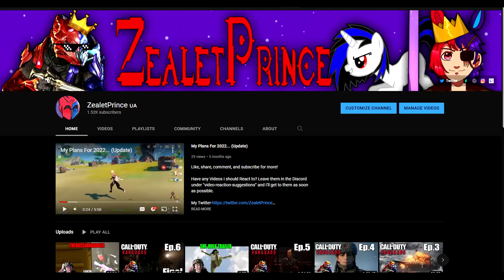ZealetPrince reacts to What Caused the Roman Empire to Collapse | (Reaction #236)